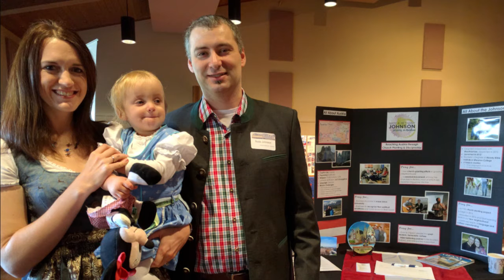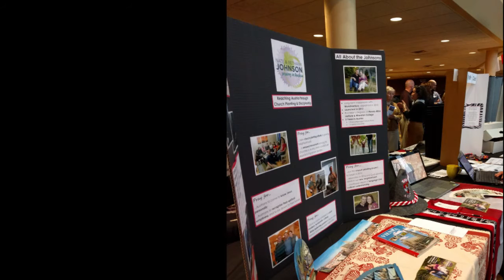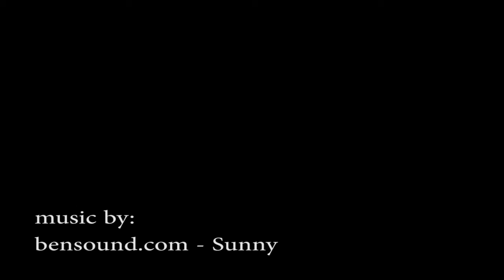Christmas Update 2015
Here is a Christmas update from the Johnson's